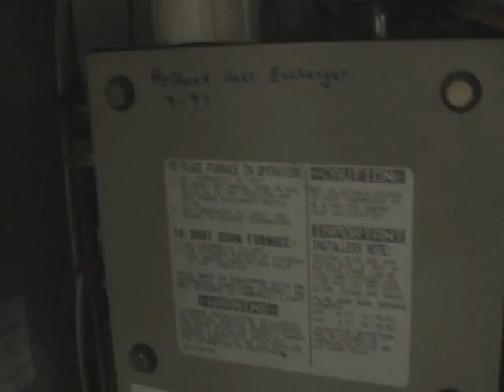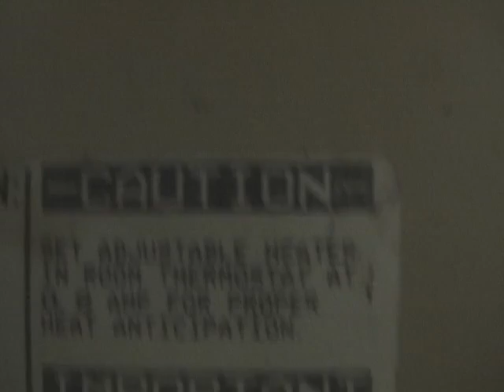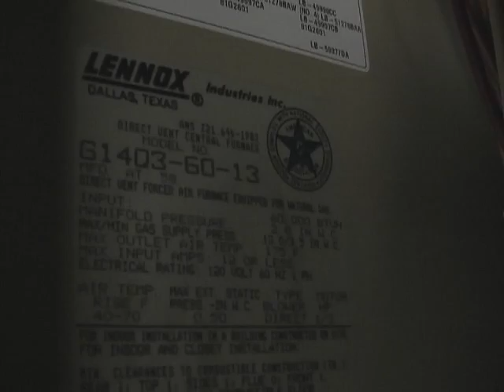1986 lennox G14 "Pulse" furnace start-up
*** For all you haters out there who want to flame me in the comments section ***

1. This furnace has the newer heat exchanger. It's inspected every year and It's passed every leak down test it's been given.
2. We have CO detectors
3. This furnace was properly installed and after nearly 25 years of service it's still clean and corrosion free inside and out
4. This furnace is not loud. Upstairs you can barely hear it run
5. This furnace is not inefficient. Of our entire family, my dad has the lowest gas bill during the winter.

The infamous lennox pulse furnace

"In 1982 Lennox made a major gain in the home heating industry with the appearance of the first Pulse combustion gas furnace, a high-efficiency forced-air unit that marked the first major improvement in home heating in 20 years. The G14 Pulse furnace operated with no open flame, igniting tiny bursts of gas and air at a rate of about 60 bursts a second and at over 90 percent fuel efficiency, a significant improvement over the 55 percent energy efficiency of most furnaces in use at that time."

and...

" According to Bob Schjerven, president and chief operating officer for Lennox, dealers have recently reported increased instances of corrosion in some Pulse furnace heat exchangers in units installed before 1990.

As part of the inspection program, Lennox will provide a free AIM Safety carbon monoxide detector.

Lennox furnace data tag - safety recall safety inspection noticeThe Lennox company urges owners of Lennox Pulse furnaces installed between 1982 and 1989 to schedule a furnace and safety check with an independent Lennox dealer. "